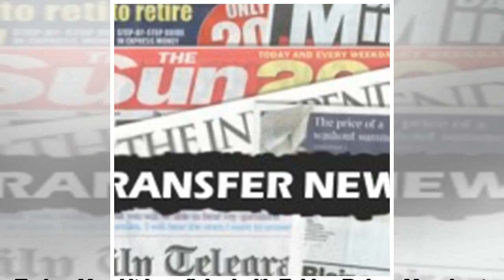Man Utd Meet Buyout Clause After Submitting £26.3m Bid For Barcelona Target By J.News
The summer transfer window is now open and managers are working hard on their transfer targets so we’ll bring you all th...